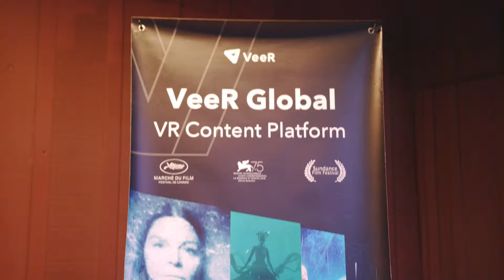Defrost World Premiere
Thanks for so much fun at DEFROST's World Premiere in LA and congrats to Director Randal Kleiser and Producer Tanna Frederick!

See what VeeRian Guides said about the series and leave yours too

DEFROST is launching only in "Premium" on VeeR VR. Watch the first two episodes for free.